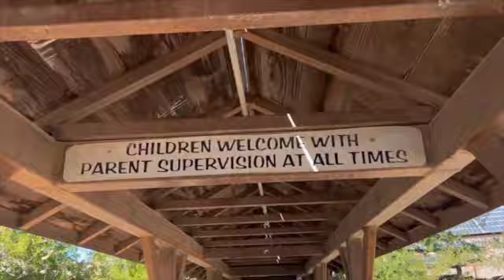DESERT BAR:NELLIE E SALOON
A really pleasant surprise. I really expected something a little more primitive and quaint...but nooooo!!! What an amazing, unique, cool...I could go on forever. I HIGHLY recommend visiting here! I will be back!